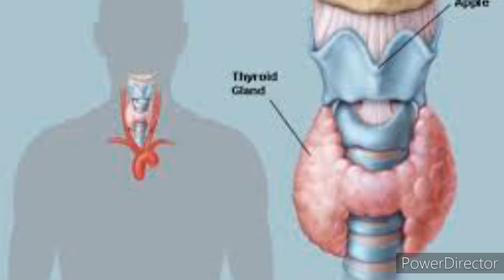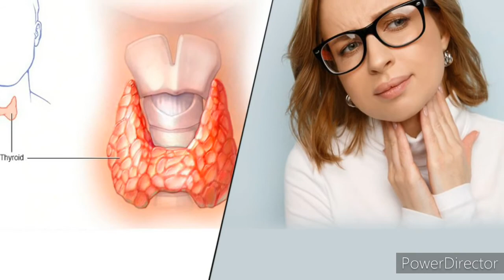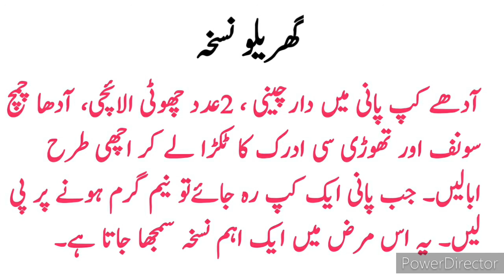thyroid symptoms & treatment | تھائیرائیڈ کیا ہے علامات وجوہات اور اس کو کنٹرول کرنے کا گھریلو نسخہ